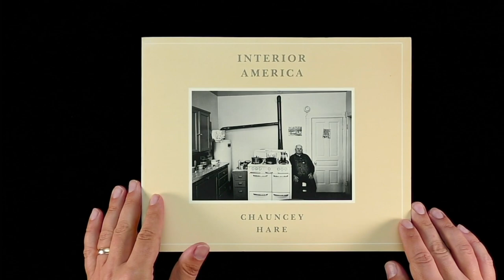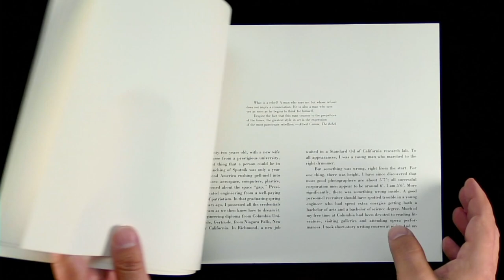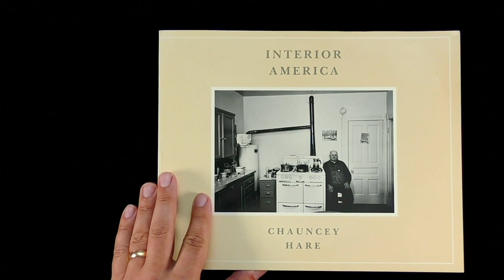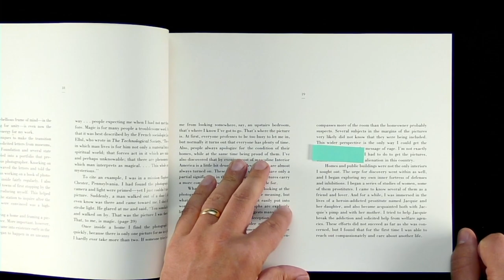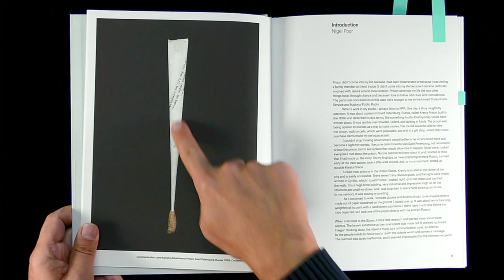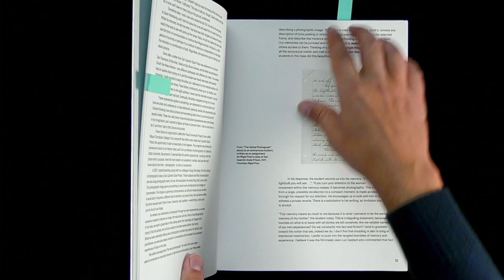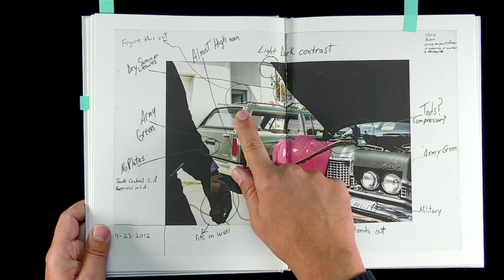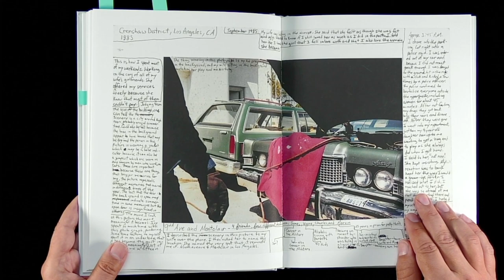Emotional Marginalia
Alec Soth discusses the way peripheral information can dramatically change the emotional reading of photographs. The books discussed are:

"Interior America" [1978] by Chauncey Hare
"The San Quentin Project" [2021] by Nigel Poor